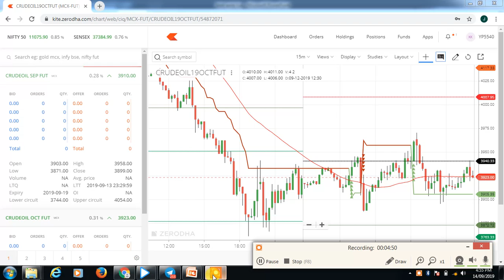शेयर मार्केट को समझो ओर घर मे बैठे कमाओ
कांटेक्ट में ओनली वाटस अप्प